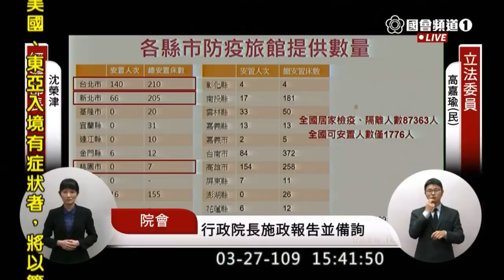高嘉瑜 質詢 蘇貞昌 口罩增產後如何分配 其他防疫物資 居家隔離者在家開趴的處罰 調降汽車進口關稅 2020 03 27 院會 立法院演哪齣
經濟部長 沈榮津 （孩子買馬自達）
口罩增產後 為什麼買口罩還是需要排隊 剩下的口罩到底在哪裡？
以前沒有出口的東西 最近出口了
分配的隔離衣、防護衣合格嗎
院長、部長開什麼車？有開國產車嗎？
裕隆 近年外銷數量零